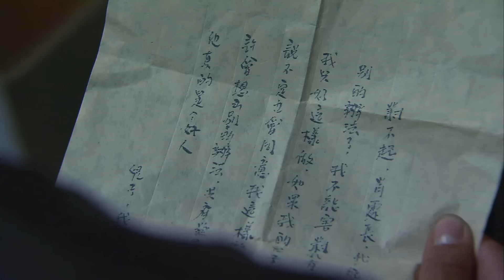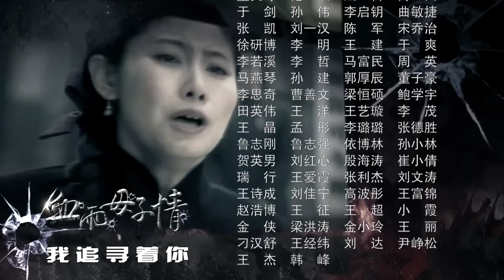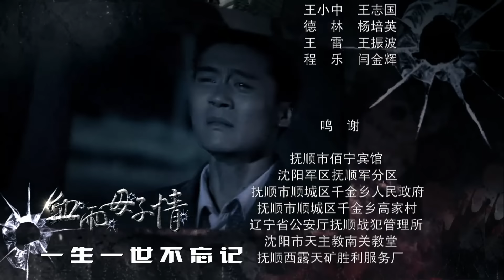《雪狼女英雄》31 | 为大义屡次陷入绝境的女战神 面对敌人枪口无所畏惧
导演：侯明杰
主演：谢君豪、张恒、孙天宇
《雪狼女英雄》讲述了抗战年间，毫无血缘关系却相依为命的一对母子宁广冬与金宝在小白龙的大力帮助下，突破重重危机的亲情故事。